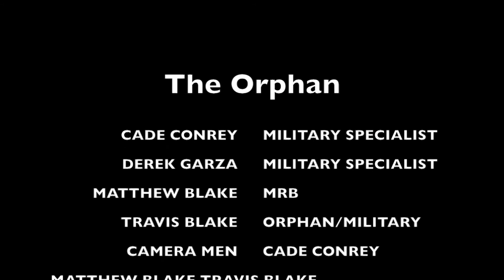The Orphan Part 2